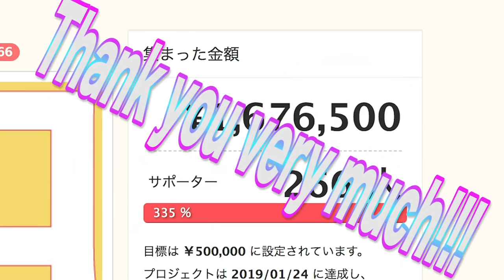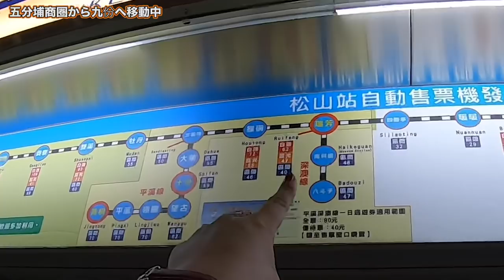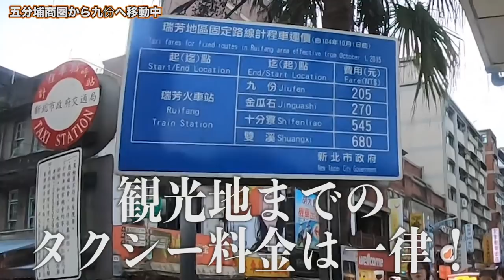【台湾旅行編】#50 千と千尋の神隠しの舞台！？九份へ！①松山駅から電車で瑞芳駅、そこからタクシーで九份へ/2019.6【ゆる旅番組/Vlog】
【台湾旅行編】#50 千と千尋の神隠しの舞台！？九份へ！①松山駅から電車で瑞芳駅、そこからタクシーで九份へ/2019.6【ゆる旅番組】

【台湾旅行編】#51 千と千尋の神隠しの舞台！？九份へ！②街散策と空露天茶屋で美味しいお茶を飲む！/2019.6【ゆる旅番組】

【台湾旅行編】#52 千と千尋の神隠しの舞台！？九份へ！③夜景と九份の街並みを楽しむ/天空露天茶屋/2019.6【ゆる旅番組】

‹やり方①›
２）好きな動画を選ぶ
３）字幕の作成を行う

‹やり方②›
１）好きな動画にアクセスする
２）保存の横にある「…」を押して「翻訳を追加する」を押す
３）字幕の作成を行う

１本の動画をすべて行う必要はありません！部分的にも行うことができます。また、翻訳を行なっていただけた方は概要欄などにお名前を掲載させていただきます。